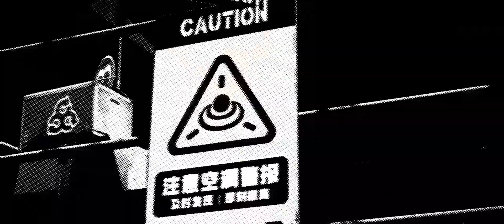Zenless Zone Zero - Official Anby Character Demo Trailer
Zenless Zone Zero is a free-to-play fantasy action role-playing game developed by Hoyoverse. Take a look at the latest gameplay demo trailer for Anby, a staff-wielding character with acrobatic movements. Zenless Zone Zero is set to launch in 2024 for iOS, Android, and PC.